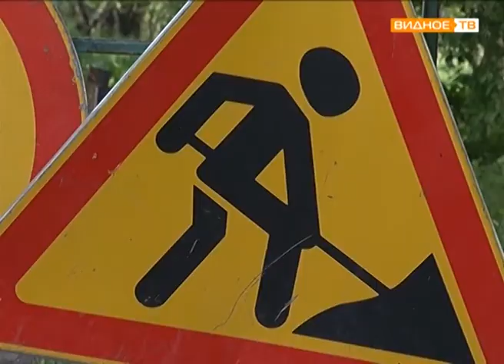"Гладь дорожная" - ямочный ремонт дорог Ленинского района